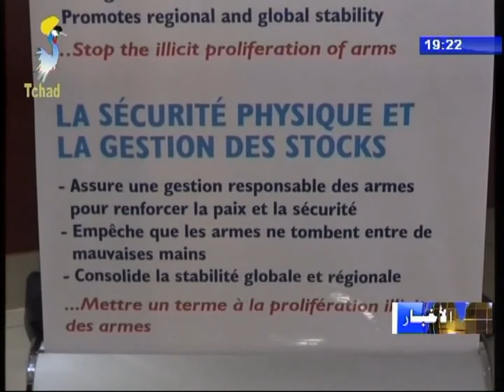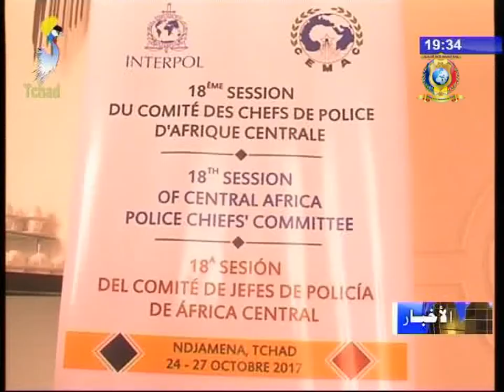نشرة تلفزيون تشاد يوم 24 أكتوبر 2017 - أمن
العناوين
1) ورشة تدريبية لصالح مراقبي الأسلحة النارية بدول الساحل.
2) الإجتماع الفني للجنة قادة و رؤساء شرطة إفريقيا المركزية.